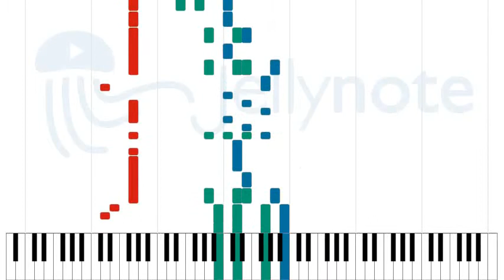The Rockford Files Theme - Mike Post [Sheet Music]